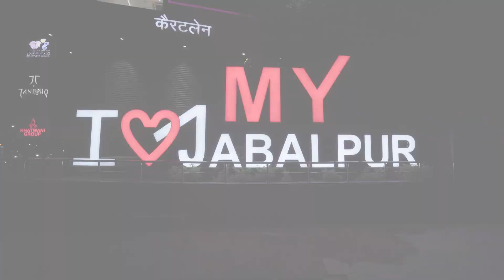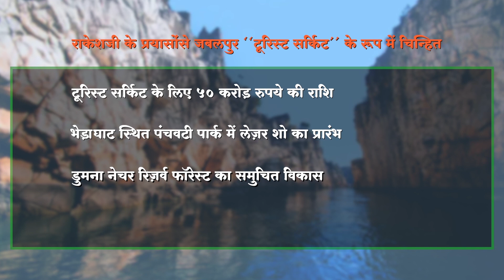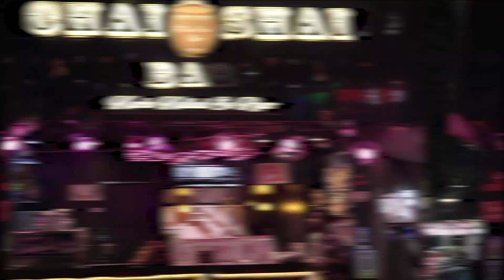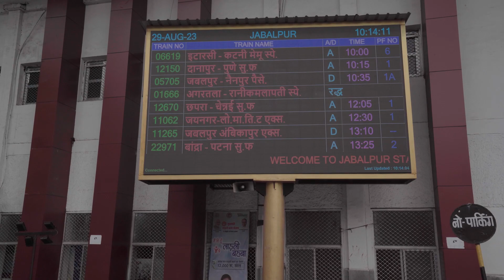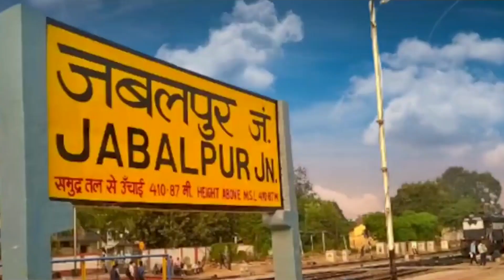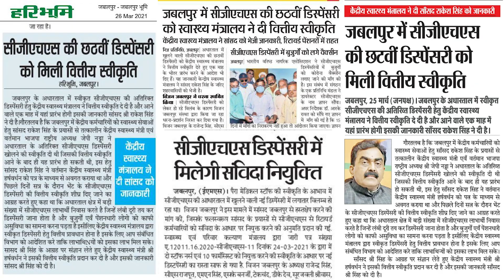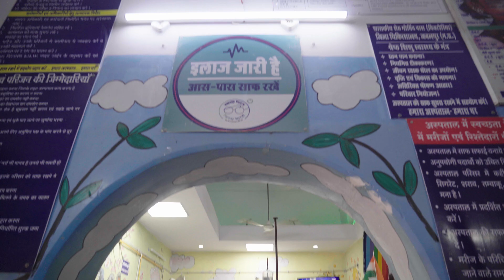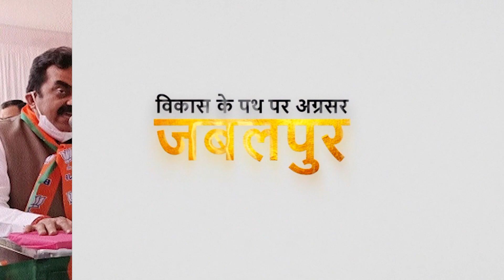Documentary Film of Hon. Mr. Rakesh Singh, Member of Parliament, Jabalpur Constituency.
Last month, I was in Jabalpur for a documentary film project. Had a great experience interacting with and interviewing Hon. Rakesh Ji Singh, who has been a Member of Parliament for the Jabalpur constituency for the past 20 years. He is the only MP (Saansad) of the BJP to win consecutive elections with an increased victory margin!!

Amazed to see Rakesh Ji’s vision and approach to considering tourism as an industry that can create millions of jobs and business opportunities. His determination to make Jabalpur a tourist destination by developing ahead of its time connectivity (his persuasion and fight for the airport led to more flights for Jabalpur) and infrastructure (Universities, IT Park, Science Centre, High Court, Passport Office, Hospitals, etc.) Under his leadership, Jabalpur will soon have a ring road, which will be a game changer for the entire state! This 112-kilometre-long ring road will be the second-longest ring road in the country. The longest one is in Hyderabad - 158 km, serving  1 crore+ population; however, Jabalpur’s population is just 15 lakh! Rakesh Ji’s vision and approach will have a global impact on the state’s economy, transforming Jabalpur into a logistics hub for the country. I will not be surprised if Jabalpur becomes the state capital in the near future!

The shooting of ‘Narmada Maiya ki Aarti was completely a spiritual experience! Mesmerised to see ‘Bhedaghat, the main tourist attraction of Jabalpur, famous for the high marble rocks making a valley through which the river Narmada flows. Jabalpur is surrounded by many reserve forests, forts, lakes, and gardens. A large number of vibrant food joints, choupatis, and the taste of local cuisine are other attractions. Many thanks to Shree Prashant Pole Ji for offering such a revolutionary project!
With the Jabalpur project, "Point of View" (the company) has crossed Maharashtra boundaries!